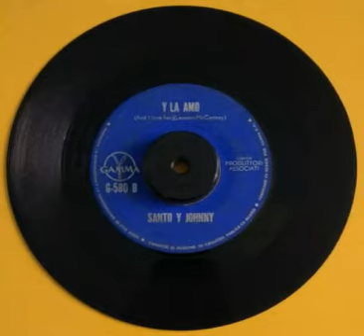SANTO Y JOHNNY-Y LA AMO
SANTO Y JOHNNY-Y LA AMO. AUDIO DE DISCO 45 RPM